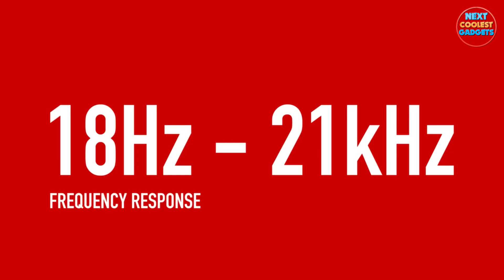▶ Innovation Unleashed: The Coolest Futuristic Gadgets You Need to See Now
Welcome to our latest video showcasing 20 of the next level Futuristic Gadgets you can buy right now! From smart home devices to portable gadgets, we've got something next level for everyone in this collection.

Whether you're a tech enthusiast or just looking for some cool new gadgets to make your life easier and more fun, you won't want to miss this video. So please sit back, relax, and let us take you on a tour of the 20 next coolest gadgets you need to check out!

Finally, we'll showcase some of the most innovative and unique next-level Futuristic Gadgets on the market.